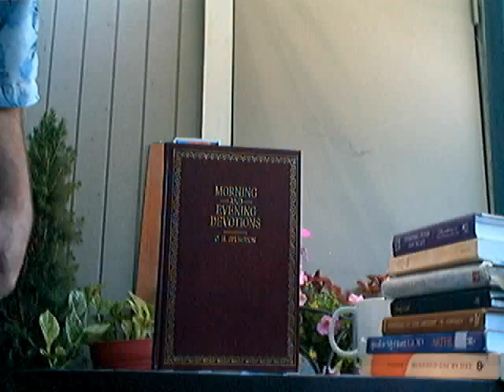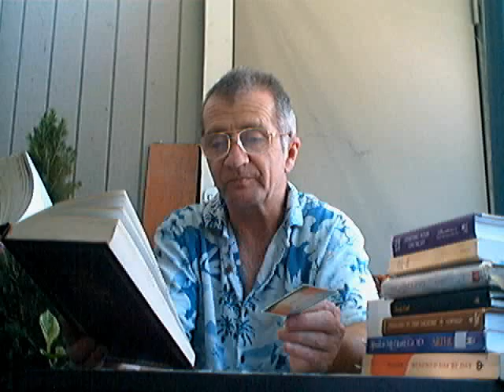Evotional: Hell -Spurgeon - (June 26).wmv